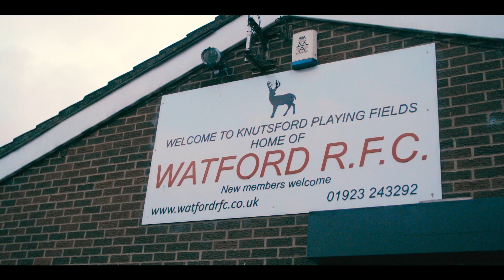Here's Where It All Began For Lower Than Atlantis' Mike Duce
Lower Than Atlantis' Mike Duce heads back to his hometown of Watford to tell us the story of how his love affair with music began in Origin Of Artistry.

Mike’s getting those gorgeous guitar tones from Marshall’s brand new range of valve amps, Origin.

Origin amps are designed to express creativity and push musical boundaries. They’re ideal for players exploring new music possibilities and crafting their sound. for more!